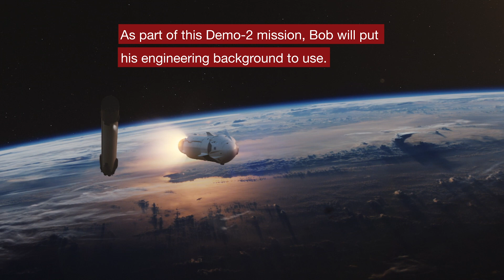WashU alum Bob Behnken makes history with NASA/SpaceX test mission | Washington University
On May 30, 2020, WashU alumnus Bob Behnken and Doug Hurley became the first astronauts to launch a manned spacecraft to the International Space Station from U.S. soil since 2011. The first astronauts in NASA’s history to launch from a commercially built and operated spacecraft, Behnken and Hurley are testing the SpaceX Crew Dragon’s transportation system, from launch to docking to splashdown, for future missions.